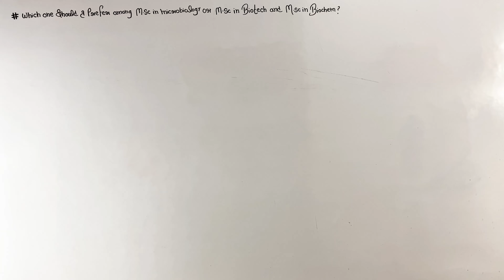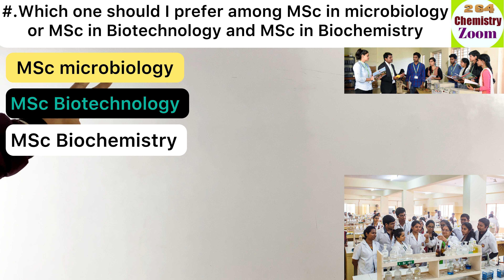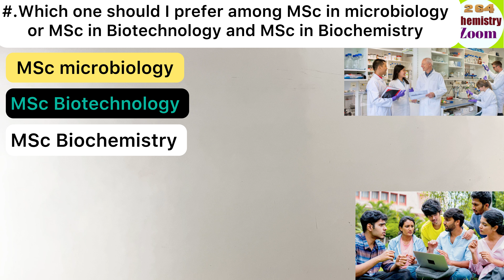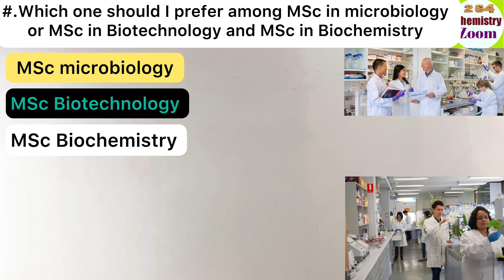MSc किस Subjects से करें || MSc microbiology versus MSc biotechnology || MSc biochemistry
Which one should I prefer among MSc in microbiology or MSc in biotechnology and MSc in biochemistry?

MSc biochemistry detail video link 👇🏻

MSc biotechnology detail video link 👇🏻

MSc Microbiology detail video link 👇🏻